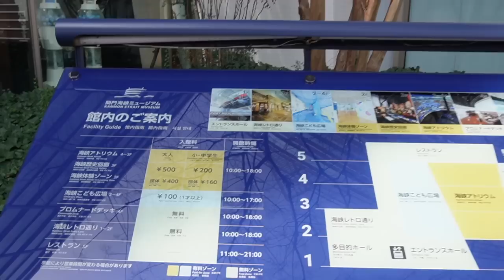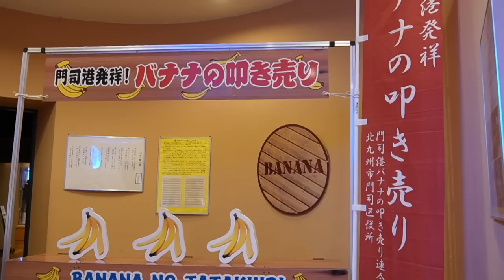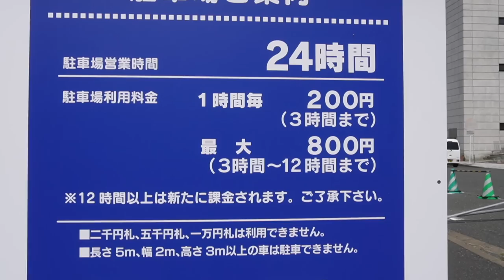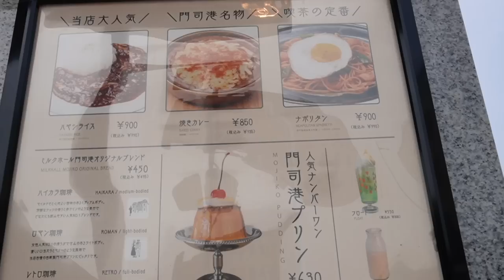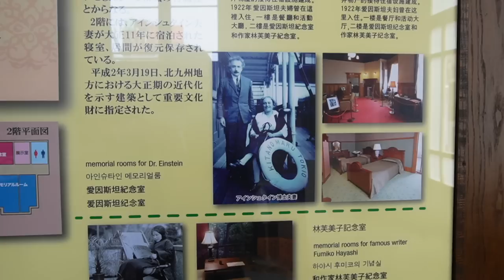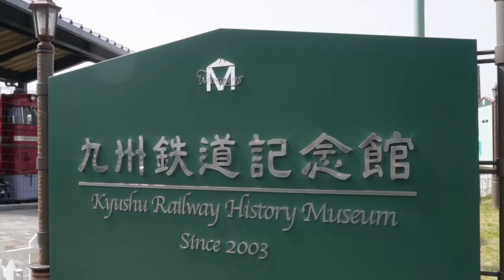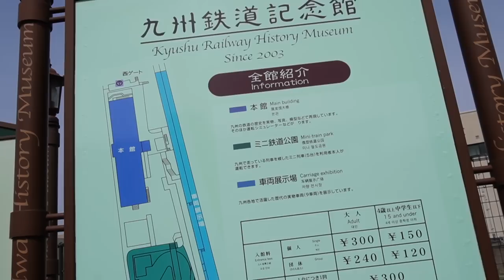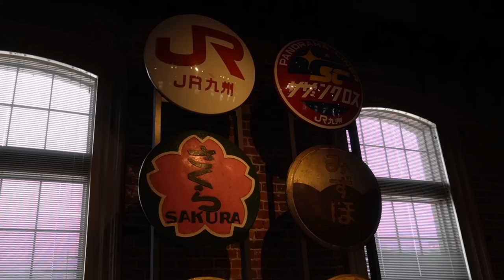【福岡県】門司港レトロ女子ひとりぶらり旅【日本一周女子ひとり車中泊旅Vlog】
岐阜のご当地アイドルROUTE258『苺たると』が女子一人で日本一周に挑戦中！
全国でキャンプや登山・魚釣りなど様々な事に挑戦します！

【たるちゃんねるTシャツのご購入はこちら】

【たるとが過去に愛用した道具達】